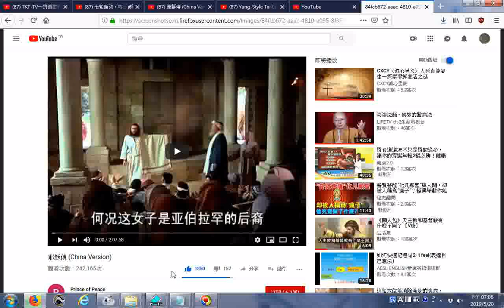推薦 耶穌傳 China Version